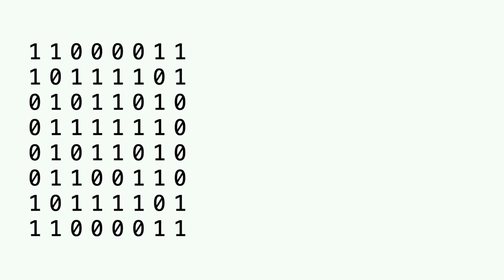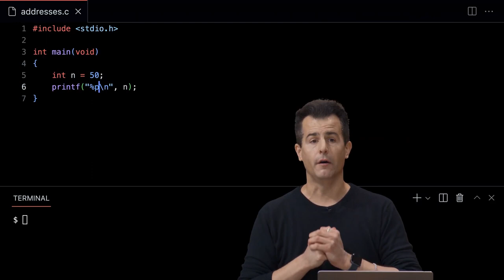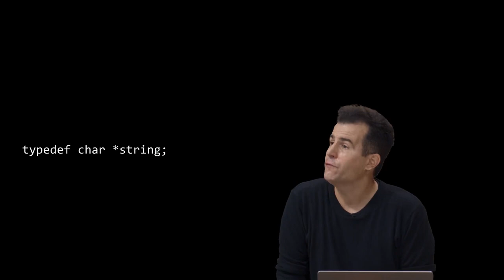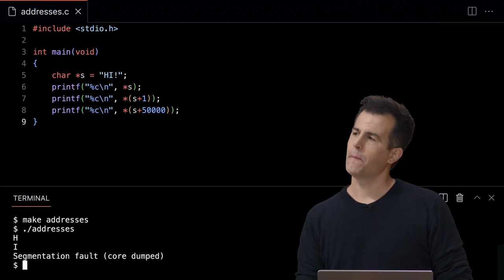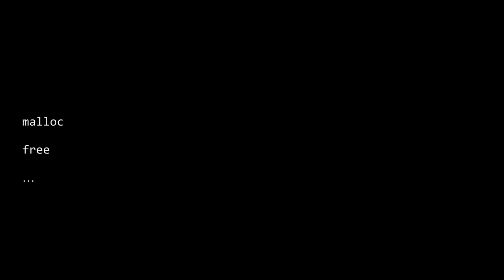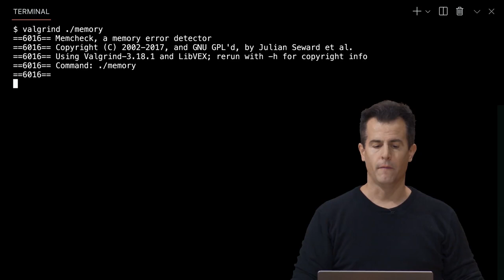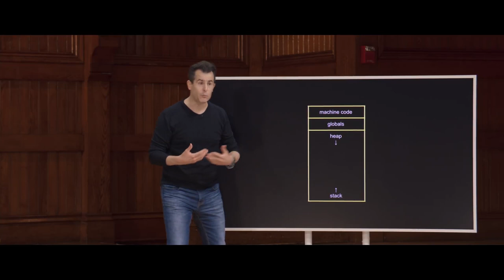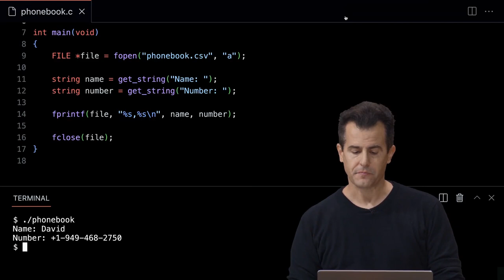Основы программирования на русском. Лекция №4. Память. CS50-2022. Гарвард.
В этой лекции подробно обсуждается вопросы структуры и управления памятью на конкретных примерах.

Краткое содержание:
пиксели
шестнадцатеричная система
адреса, указатели
структура строки
арифметика указателей
сравнение и копирование чисел
выделение памяти
мусорные значения
обмен значениями
разметка памяти
файлы
JPEG

00:00:00 - Введение
00:01:12 - Память
00:06:59 - Шестнадцатеричная система
00:15:27 - Адреса
00:23:02 - Указатели
00:35:34 - Строки
00:58:04 - Арифметика указателя
01:05:31 - Сравнение строк
01:18:01 - Копирование
01:38:53 - Вальгринд
01:46:19 - Мусорные значения
01:55:02 - Обмен
02:11:33 - Переполнение
02:20:46 - Телефонная книга

LICENSE